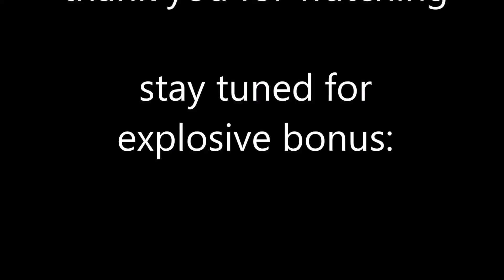BF4- Bazooka Action (2)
explosive gameplay